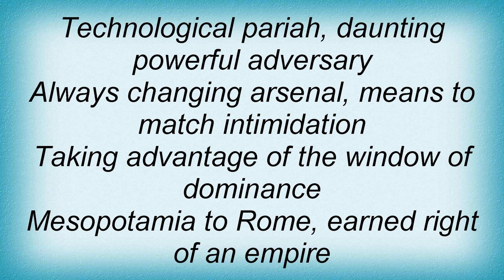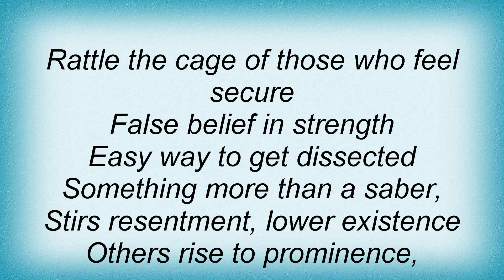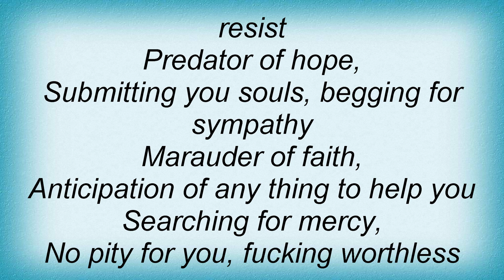Dying Fetus - Hopeless Insurrection Lyrics